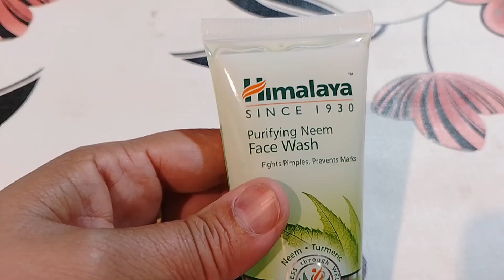Himalaya Purifying Neem Face Wash Review/Herbal Face Wash with Neem and Turmeric/T.She,s Collection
For more updates and information join our Whatsapp group

T.She,s Collection Sargodha Pakistan